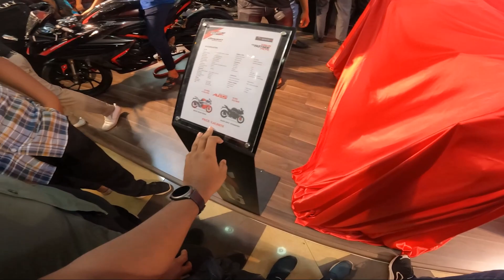GPX Demon ABS Launching event...Most Powerful Bike in this Segment || NR Vlogs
GPX Demon ABS Launching event